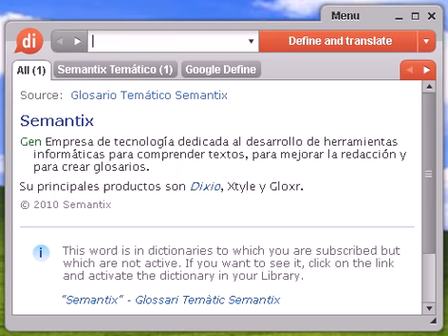Definición de esportilla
esportilla, diccionario, definición, significado, español, castellano, dixio